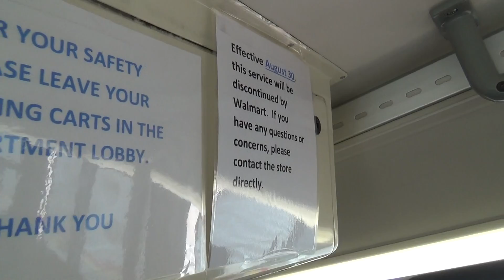The final video and farewell shuttle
Here is the last part of the video.